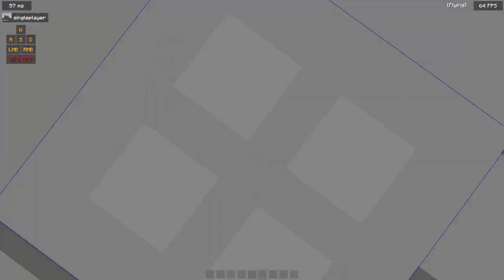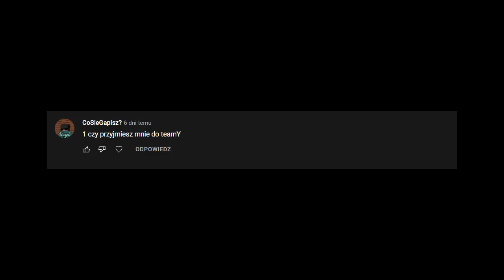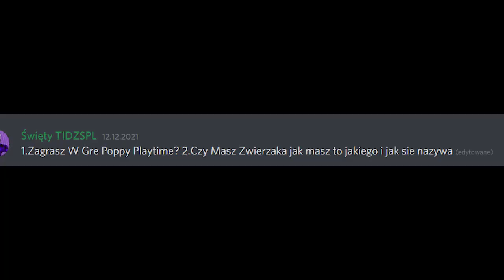Spełniliście Moje Marzenie Dziekuje Że jestescie SPECIAL NA 1k 🧡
👍 Zostaw Like

🎥 Nagrywanie: Obs Studio
🔴Stremuje: Obs Studio
🎬 Montaż: Ja
🖌️ Rendery Oszki

☁️Montaż: Ja
🌈Miniaturka: JESZCZE NIE MA ALE BEDZIE OSZKIEGO
🔥Baner: BananeK
🌊Avatar: BananeK
TU NIE PATRZCIE TAGI DLA ZASIĘGU